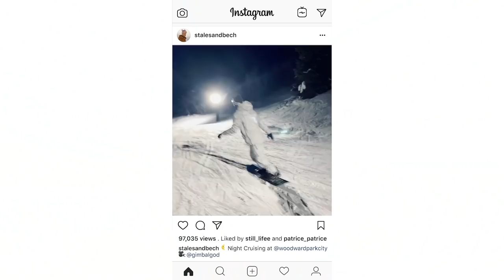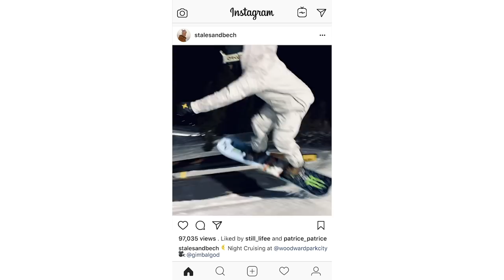Full On Beast - EP8 - Forward: Woodward Park City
Forward: Woodward Park City - Episode 8

As we shift our focus to winter, some old friends trade in their trusty skateboards for snowboards, while Greg Lutzka and crew tear up the indoor park. Once the sun sets, Stale Sandbech and his squad of riders and filmers enjoy some night laps and good vibes on the mountain.